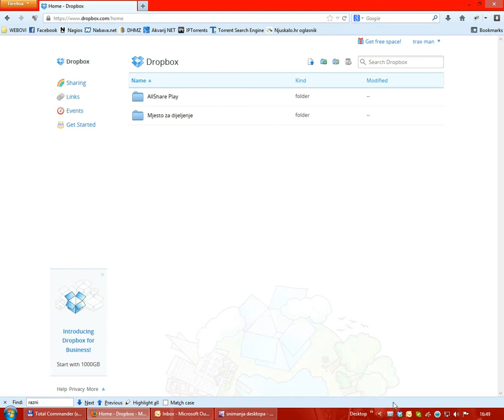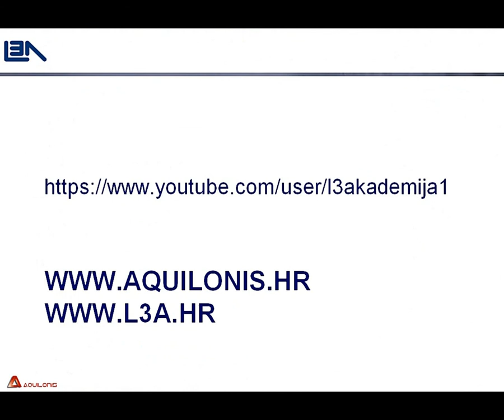02. DropBox - Povečanje slobodnog prostora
l3a life long learning akademija DropBox, GoogleDrive FileZilla webinar